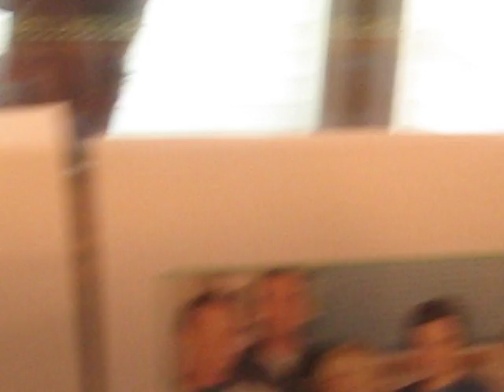Stem Cell Research Project (I really don't have a lisp)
4/30/08
Bioethics Class
7th Hr.
Ms. Amy

We are learning about stem cell research in class. This is a project where we had to create an ad of some sort to promote either pro-stem cell research or anti-stem cell research.

This video doesn't show any of my views. It is just an educational video for a class in school.
Anything I say in this video shouldn't be taken against me, so don't barrage me with hate mail if you are anti-stem cell research.
Thanks.

I'm also sorry for the uncontrollable lisp in this presentation. I really don't have one and I never have had one. The camera that we used is semi-old and the sound on it is bad. Don't make fun of my fake lisp!

Music in video:
"Gummy Bear"